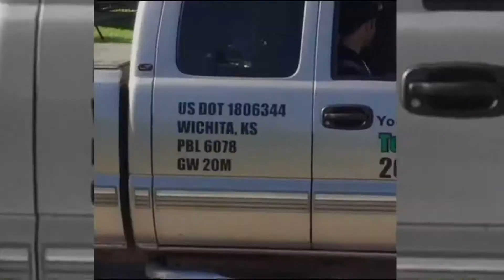Bees in West Wichita Story